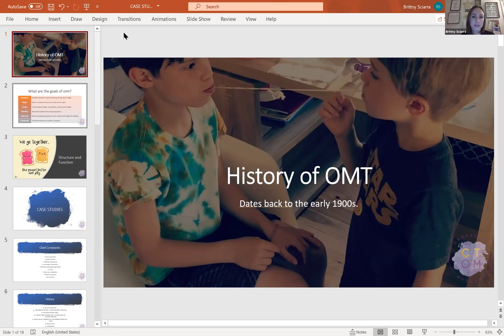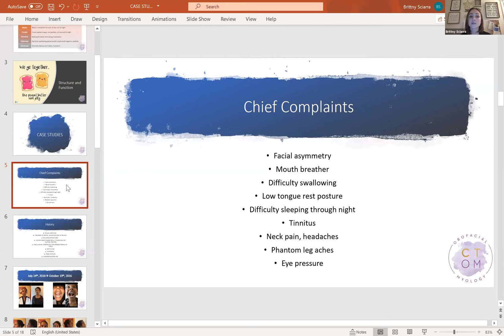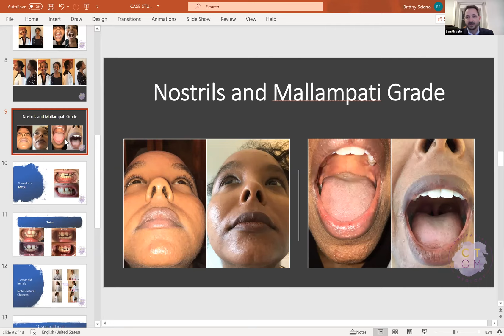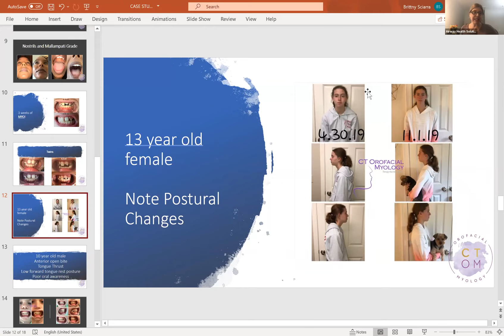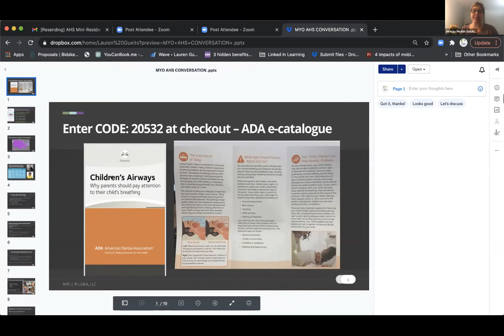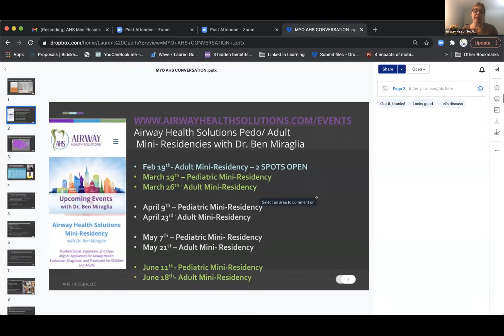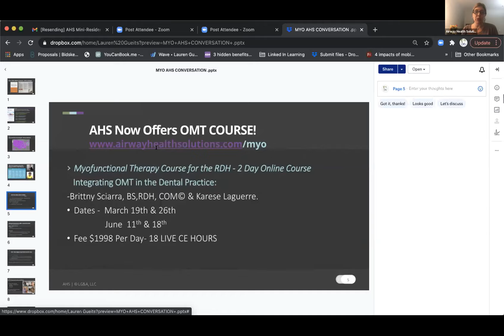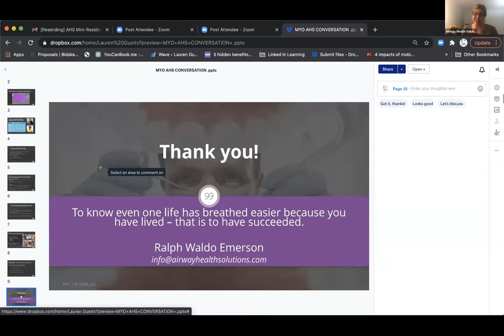Airway Chat #12- Integrating Myo Into the Dental Practice: Brittny Sciarra & Karese Laguerre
Join us for an informative discussion on the benefits of adding Myofunctional Therapy into your practice for both patient and practice health!

"Myofunctional Therapy is a critical component to myofunctional/expansion appliance therapy." - Dr. Ben Miraglia.

Learn the benefits of training a team member in our New Myofunctional Therapy Course for the RDH. Once he/she is trained the dental practice will be able to:
1- Provide more access to care
2- Generate a new revenue stream for existing patients
3- Draw new patients looking for Airway Dentists and Myofunctional Therapists ( OMT is in high demand!)

This is a Win-Win situation for Dentist, Hygienist and Patient!